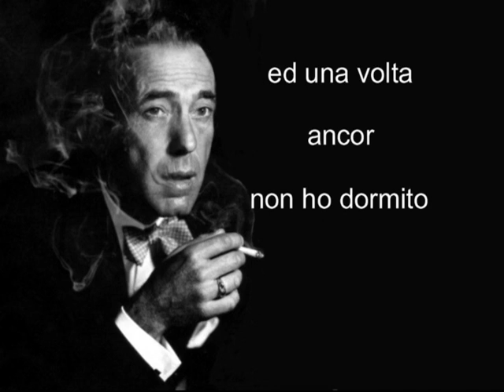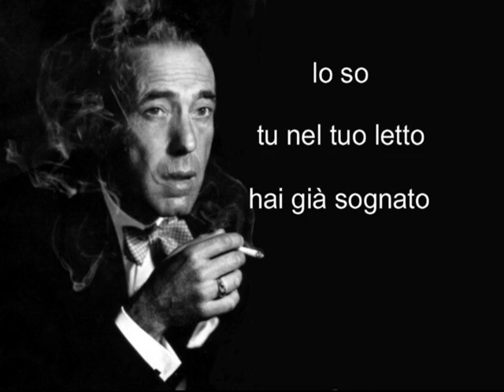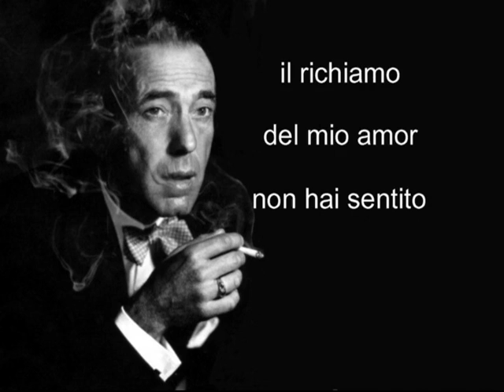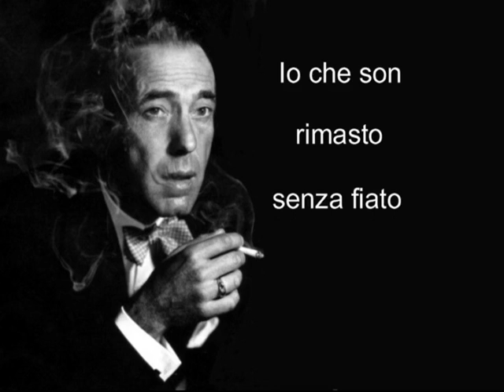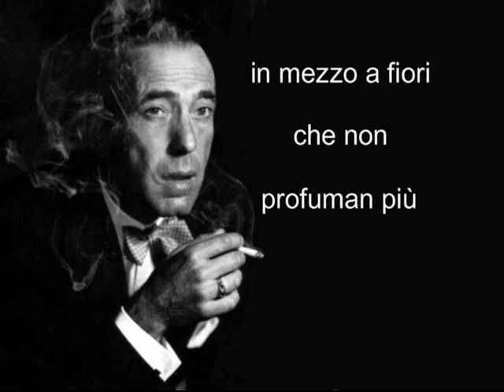Mino - L'ultima sigaretta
L'ultima sigaretta è già fumata
le stelle su nel cielo son svanite
hai scordato ormai la serenata
che una notte di dicembre ti cantai